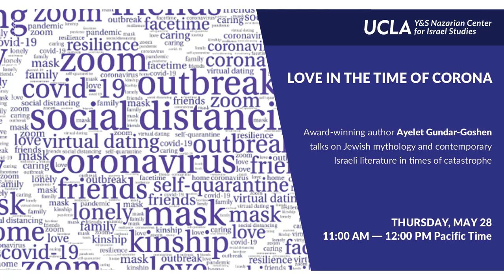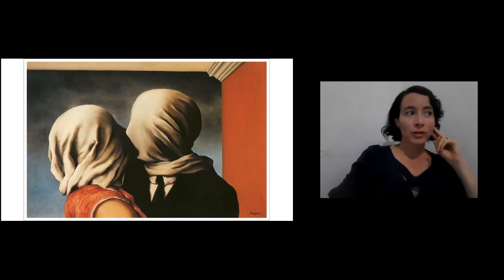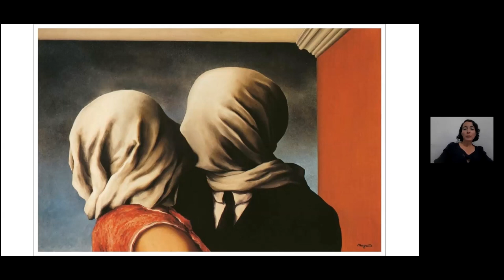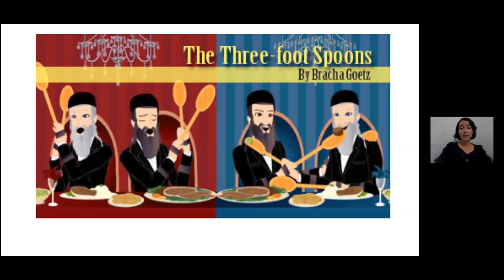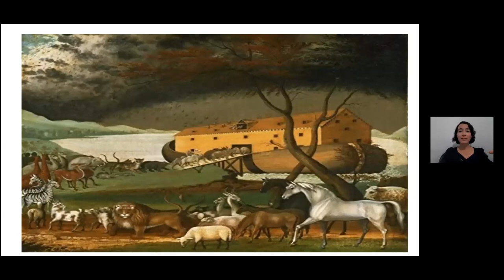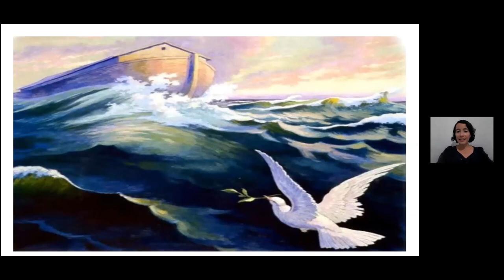Love in the Time of Corona: Ayelet Gundar-Goshen on Jewish Mythology & Israeli Literature – Webinar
A thought-provoking and insightful online program featuring celebrated Israeli author Ayelet Gundar-Goshen on Jewish mythology and contemporary Israeli literature in times of catastrophe. Followed by a conversation with moderator Jonathan Kirsch (Jewish Journal), and audience Q&A.  Hosted by UCLA Prof. Dov Waxman, Director of the Y&S Nazarian Center for Israel Studies. Originally recorded May 28, 2020.